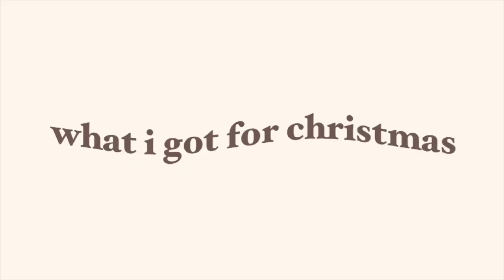WHAT I GOT FOR CHRISTMAS HAUL 2022🎄✨thanks Santa x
what I got for christmas this year, I must of been good ig??
thankyou for all supporting me & watching my content, lots of love & see you in 2023!

FAQ
✧ name: shelly
✧ age: 24
✧ location: australia
✧ birds: emma + charli
✧ camera: canon g7x + iPhone 11
✧ editing software: iMovie

THANKYOU SM ♡